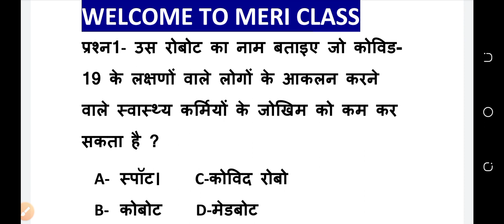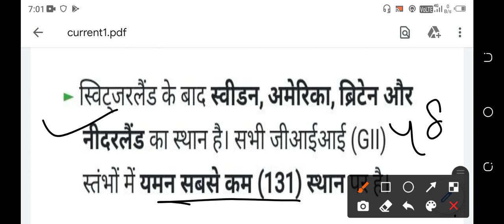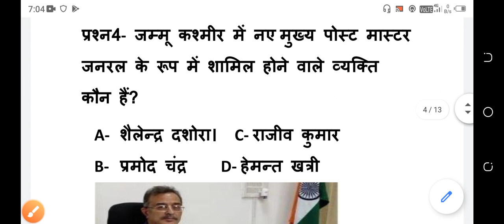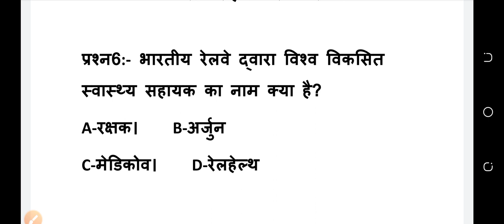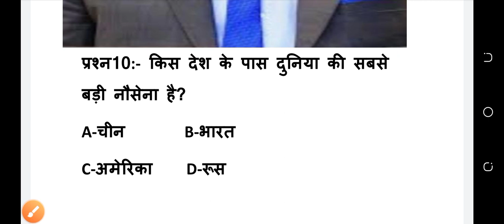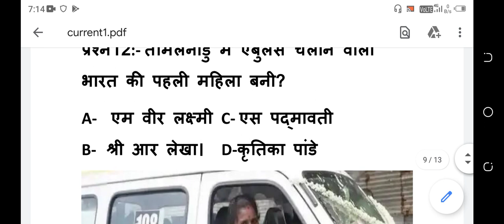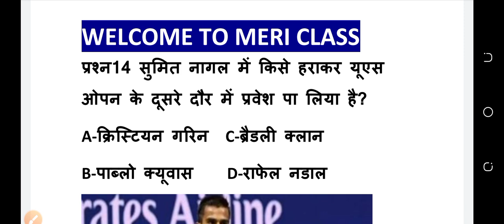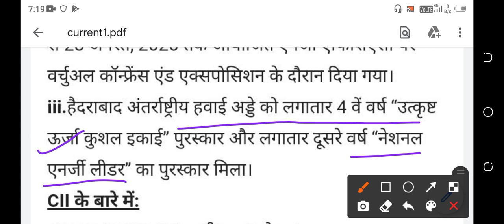04 sept current affairs.most important current affairs/daily Current Affairs/current affairs in Hind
Daily Current Affairs/important current affairs/most important current affairs.
For:-UPSI JAIL WARDEN LEKHPAL ARO-RO LOWER PCS TET CTET BANK RLY!!